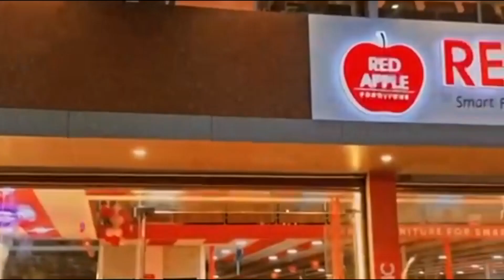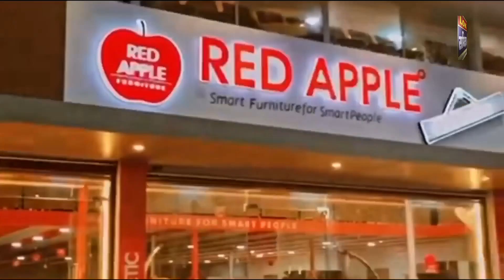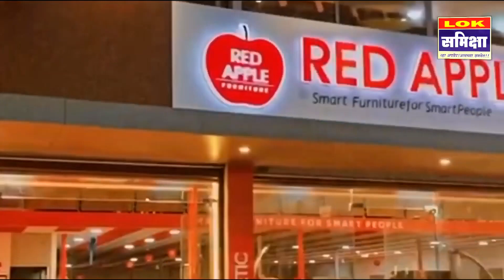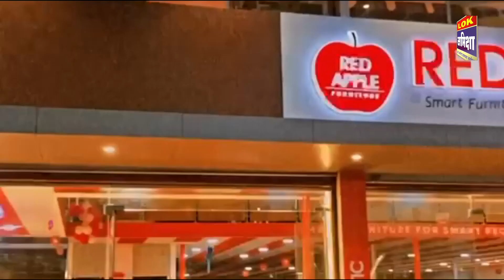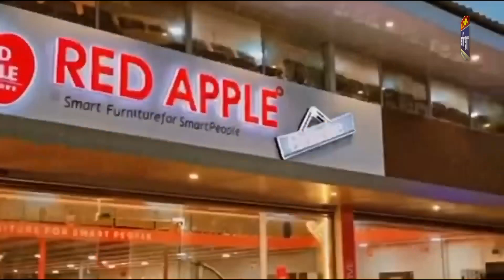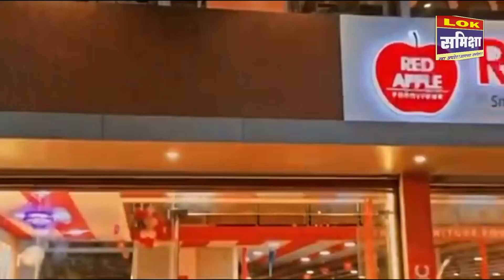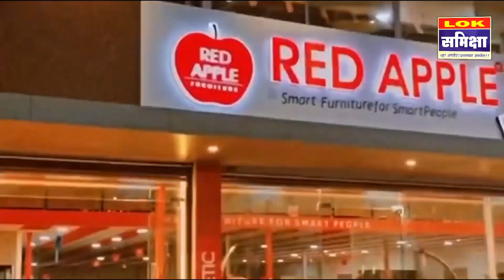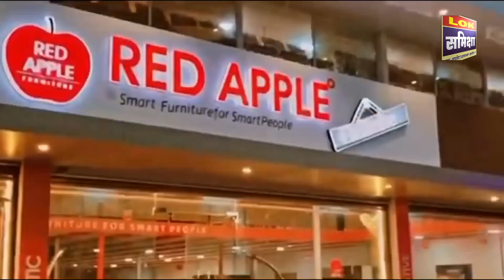Parbhani News: 31 December 2022 लोकसमीक्षा सुपरफास्ट बातमीपत्र..